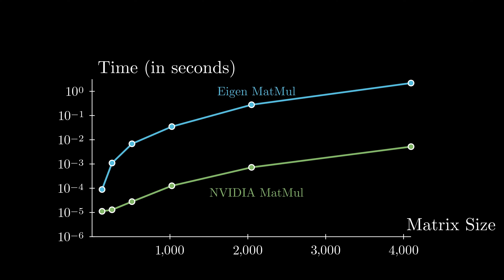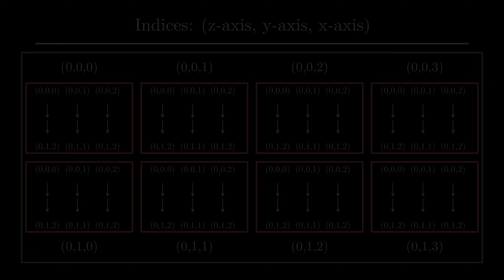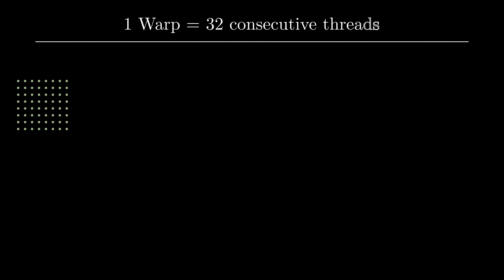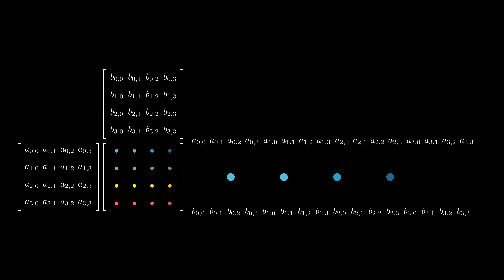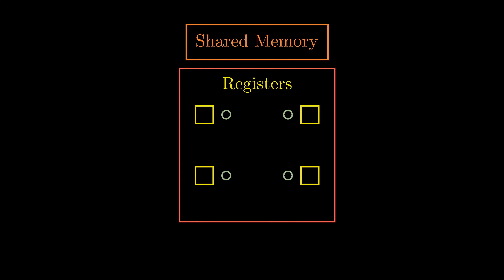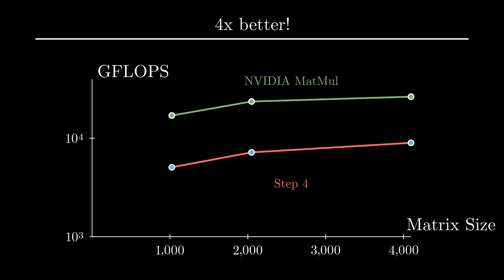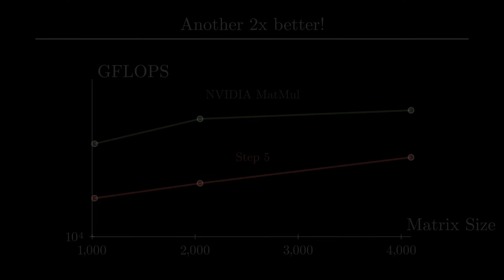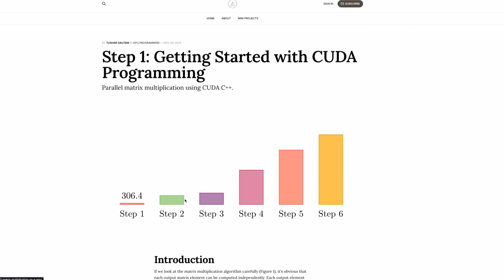Mini Project: How to program a GPU? | CUDA C/C++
Matrix multiplication on a GPU using CUDA C/C++.

Chapters:
00:00 - Introduction
00:36 - Step 1 (Basic CUDA C/C++)
03:02 - Step 2 (Memory Coalescing)
05:57 - Step 3 (GPU Shared Memory)
06:57 - Step 4 (Thread Registers)
09:18 - Step 5 (More Thread Registers)
10:43 - Step 6 (Vectorized Memory Accesses)
12:02 - Final Thoughts